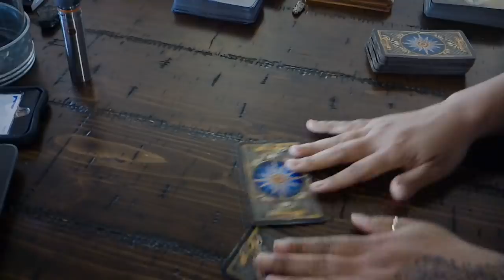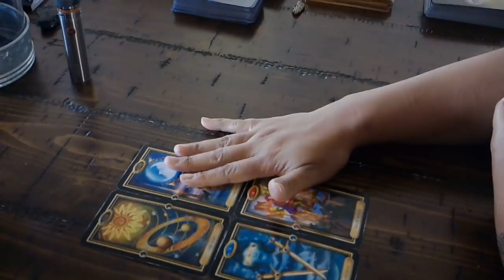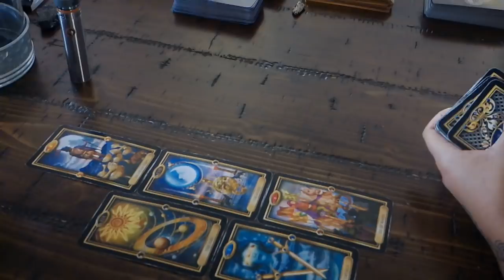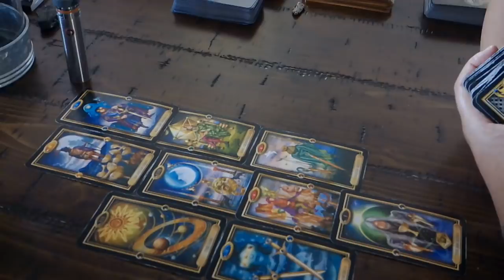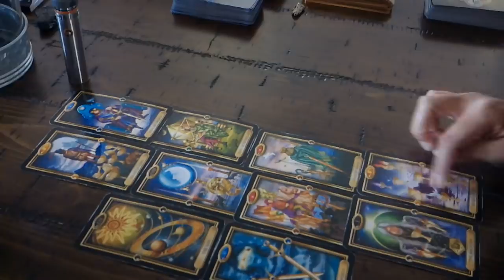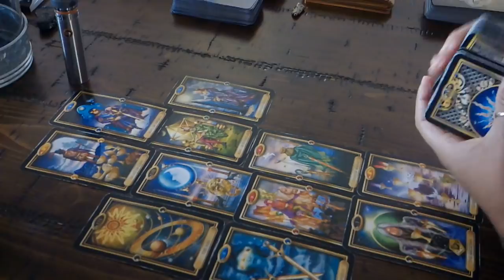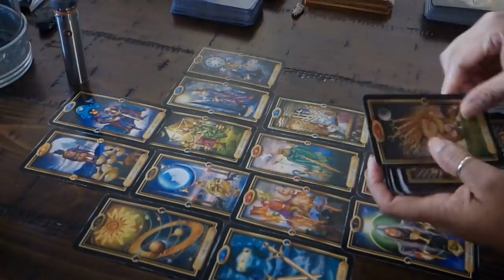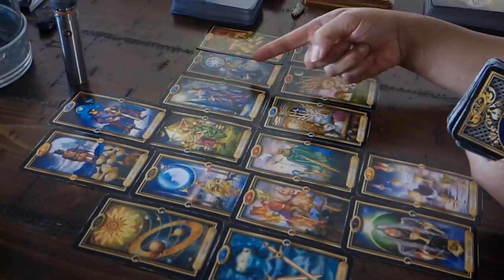ARIES YOU VS THEM~DON'T FEEL BAD FOR THEM, THEY SABOTAGED THIS~JAN1420